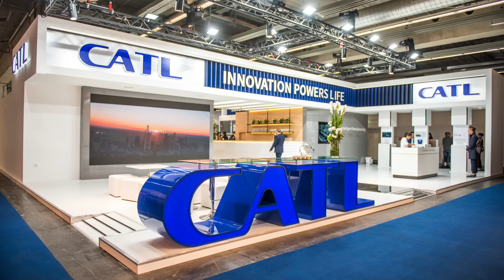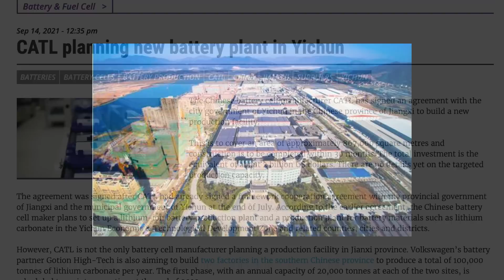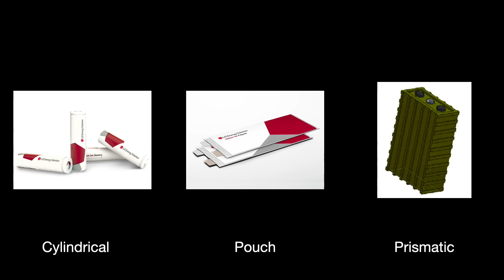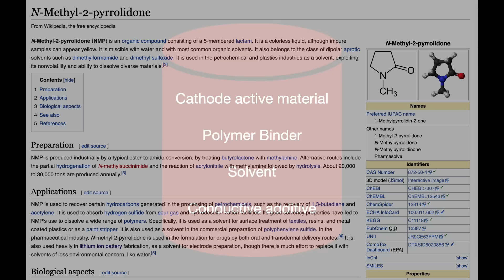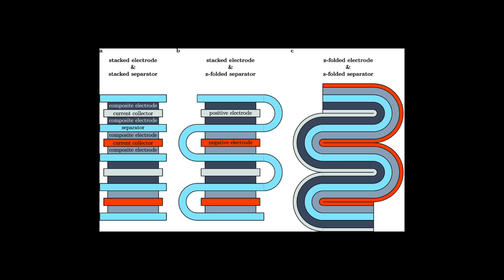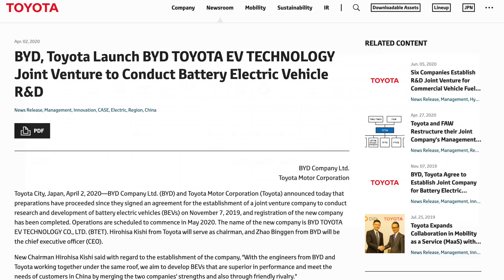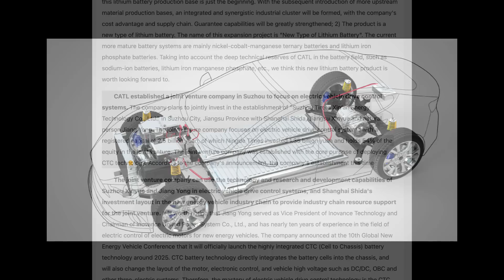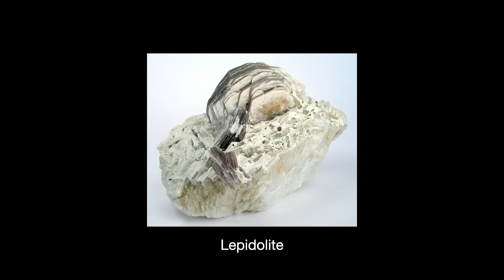How China's CATL Makes an EV Battery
Contemporary Amperex Technologies or CATL is China's leading EV battery supplier. As of this writing, it is the only Chinese EV battery company that has begun to export its products abroad.

It is interesting to consider that one of China's most valuable companies makes, of all things, batteries. When we think about high value add, technically complicated things, we think about iPhones or other tech. Not exactly batteries.

But as it turns out, batteries are surprisingly complicated to make. In this video, we are going to look at how CATL manufactures one of their EV batteries.